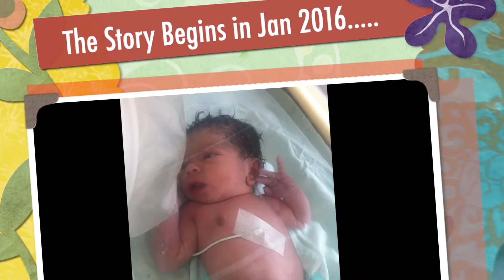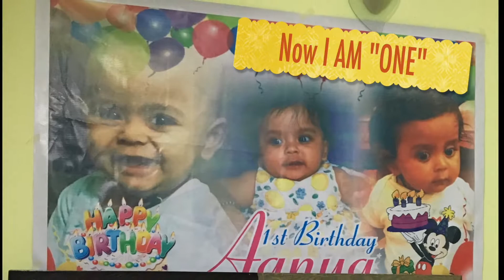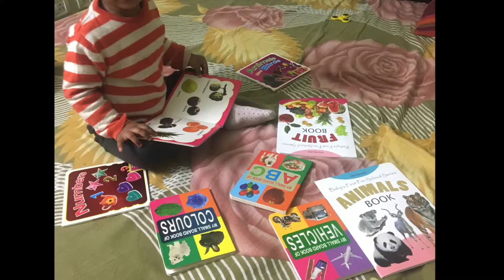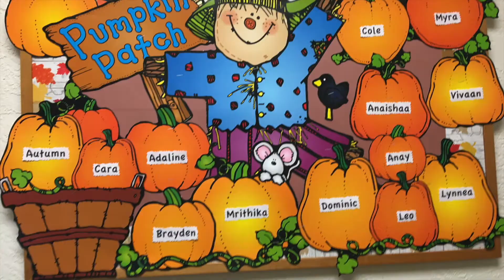My 5 years memories (5th Birthday Special) !!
My 5th years memories (5th Birthday Special)! Journey of 1-5 years.